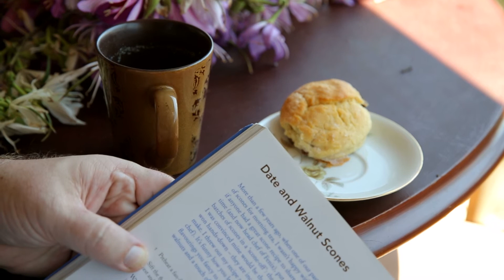Shane Lindo - 2 Heritage Road, Kurrajong Hills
Contact Shane Lindo 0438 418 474